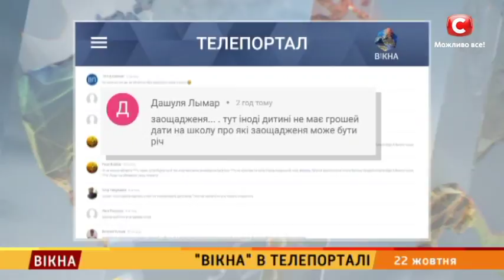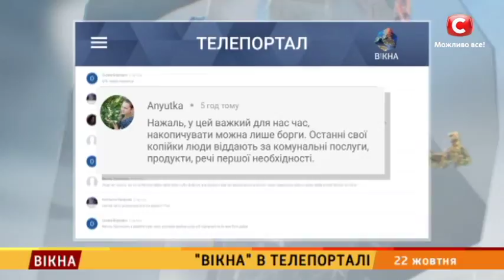В якій валюті ви тримаєте свої заощадження? Результати голосування – Вікна-новини – 22.10.2018